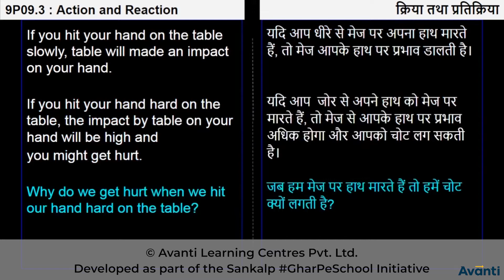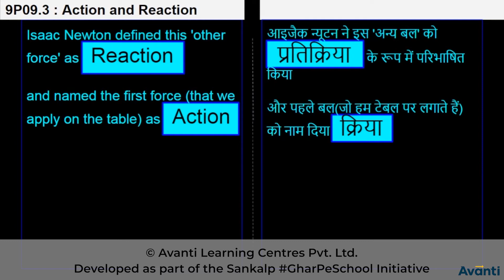2. 9P09.3 CV2 क्रिया तथा प्रतिक्रिया | Action and Reaction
इस विडियो में आप कक्षा 9 की भौतिक विज्ञान के अध्याय 9 (बल तथा गति के नियम) के एक महत्वपूर्ण concept "क्रिया तथा प्रतिक्रिया" के बारे में सीखेंगे |
In this video, You will learn the important concept "Action and Reaction" of Chapter 9 (Force and Laws of Motion) of 9th Physics(Science).

Class 9 Physics Chapter 9, Chapter 9 Force and Laws of Motion - Hindi, Tug of War & Observations, Balanced and Unbalanced Forces, Cause of Motion, Friction, Galileo's Experiment, Newton's First Law of Motion, Newton's First Law in our Daily Life, Inertia, Change in State of Motion, Motion and Mass, Motion and Velocity, Momentum, Change in Momentum, Newton's Second Law of Motion, Mathematical Formulation of Second Law of Motion, Second Law of Motion in our Lives, Examples of Second Law of Motion, Balloon Car Activity, Action and Reaction, Newton's Third Law of Motion, Conservation of Momentum-I, Conservation of Momentum-II, Numerical Based on Conservation of Momentum